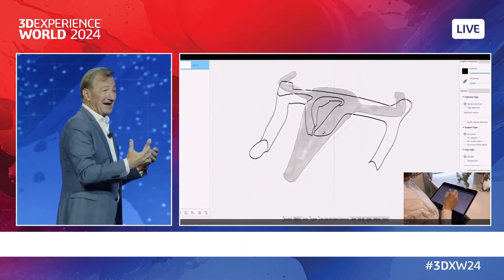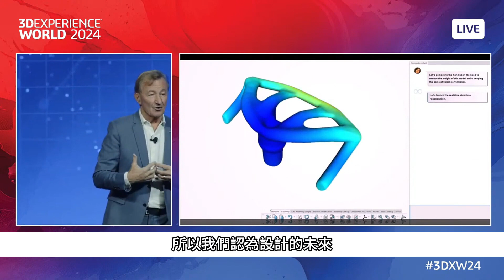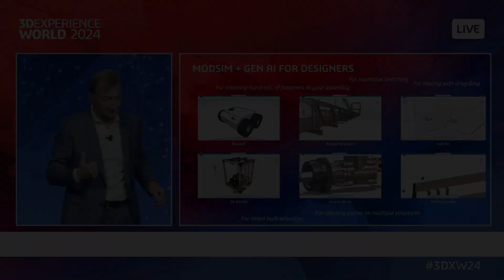用說的就能做設計，AI工業設計時代來臨!?-Magic SOLIDWORKS概念登場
Magic SOLIDWORKS 推出革命性的 AI 驅動用戶介面，允許使用者通過說話命令進行設計，例如請求特定材料或形狀，以簡化設計流程。
該系統能夠從口頭描述自動生成設計，包括創建模仿藝術風格或形狀的零件，展示其解釋和實現創意想法的能力。
它為優化挑戰提供解決方案，如減輕重量，通過自動啟動設計和模擬應用程序來呈現設計師可以選擇的各種替代方案。
Magic SOLIDWORKS 預見的設計未來整合了模型、模擬和 AI 於單一平台內，增強了這些元素之間的連接，以促進更高效的設計過程。
該技術經過十年發展，最初用於高度機密的防禦項目，代表著第三代 AI 引擎整合到 3D 體驗平台中，提供基於 AI 的介面來創建、優化和評估設計替代方案。

邀請您加入實威國際官方社群媒體，掌握第一手資訊！